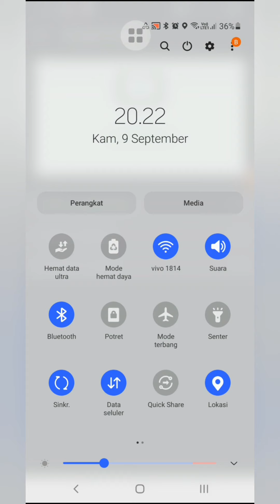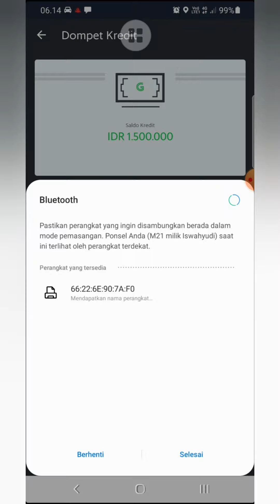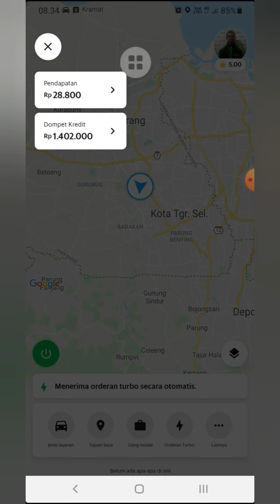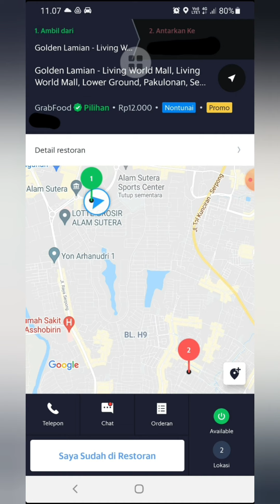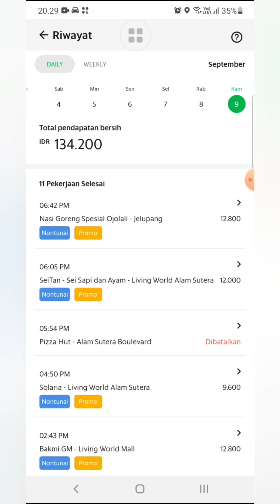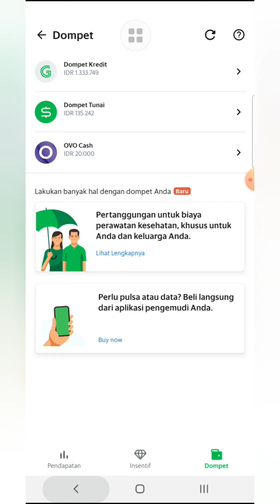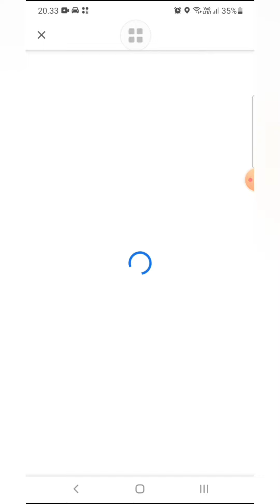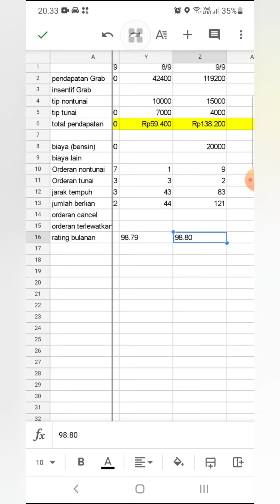30 Hari nge Grabfood Tanpa Libur, Hari ke-24 Pendapatan Terkumpul Rp 4.047.615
30 Hari nge Grabfood Tanpa Libur, Hari ke-24 Pendapatan Terkumpul Rp 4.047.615